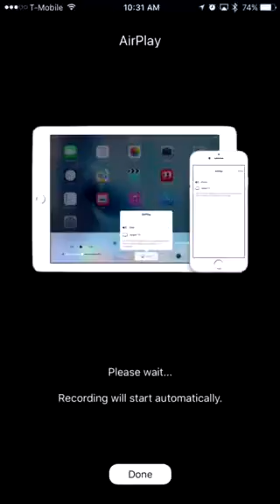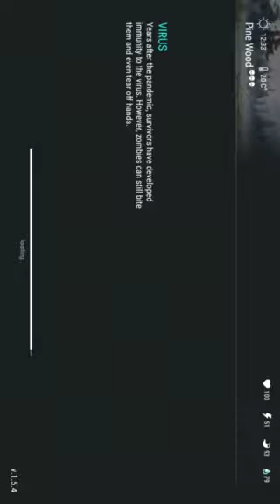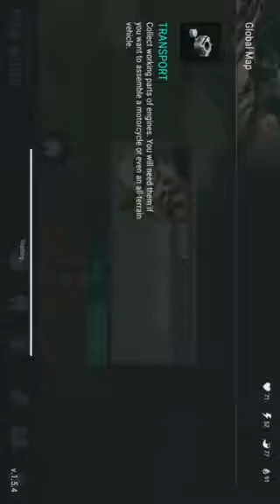Last Day On Earth - Best Way to get supplies and get XP fast!